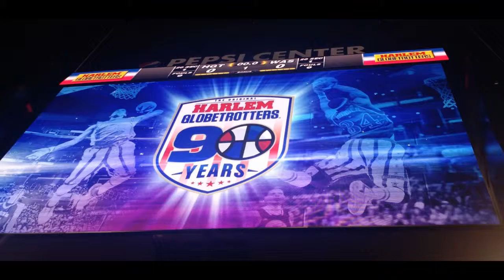Globe Trotters 2016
Breckenridge Pack 187 and Dillon Pack 186 at Pepsi Center March 12, 2016